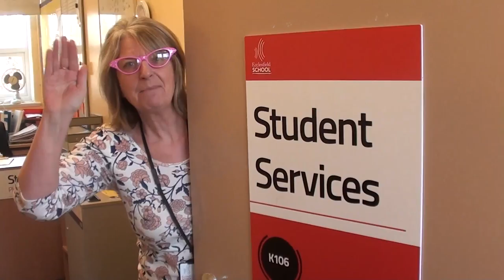The Making Of Grease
A tribute to everybody who contributed to this years school musical in March 2015 - Grease